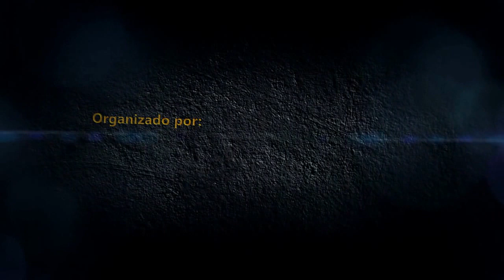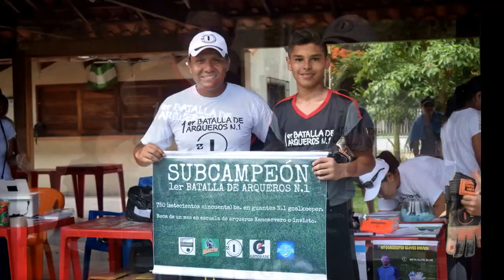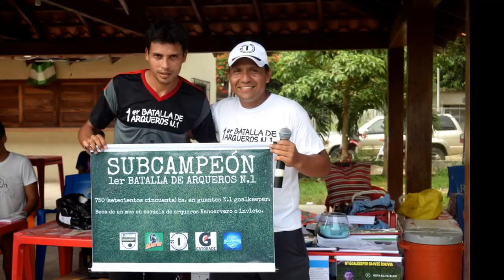1er BATALLA DE ARQUEROS N.1 // La fiesta mas grande de arqueros de Bolivia.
La batalla de arqueros N.1 no es solo una competencia deportiva exclusiva para arqueros, es mas que eso, es una fiesta repleta de actividades para arqueros y arqueras de todas las edades, una fiesta llena de camaradería y sana competencia.